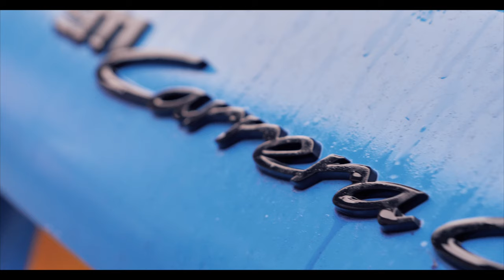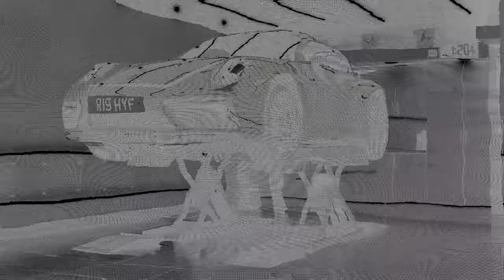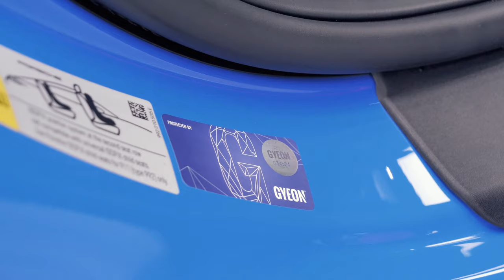PORSCHE 911 GTS | PPF Is The Best Choice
Ceramic Coating And PPF on A Brand New Shark Blue Porsche 911 GTS At Staffordshire Car Care.
Car detailing and protection specialists Staffordshire UK , watch us carry out Ceramic Coating and Paint Protection Film PPF through our official YouTube channel. This stunning Shark Blue PORSCHE 911 Having A New Car Paint Protection Treatment.